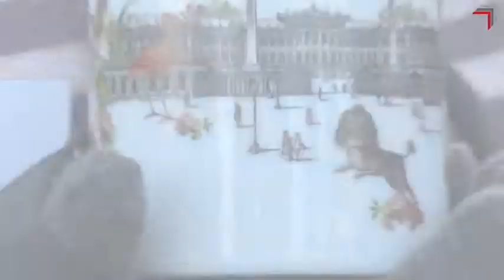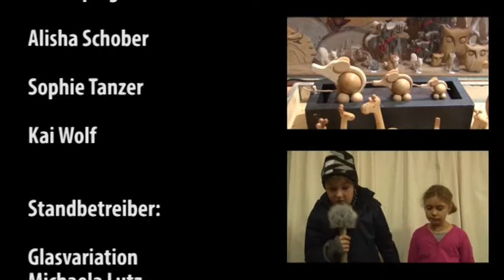Weihnachtsmarkt Schönbrunn/Wien Kreative Imagevideos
Kurzversion